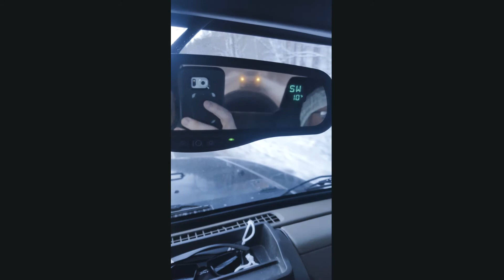Roan Mountain 12 26 20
Day trip to Roan Mountain